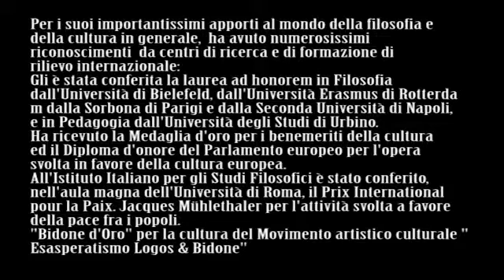In memoria di Gerardo Marotta: Convegno Ercolano